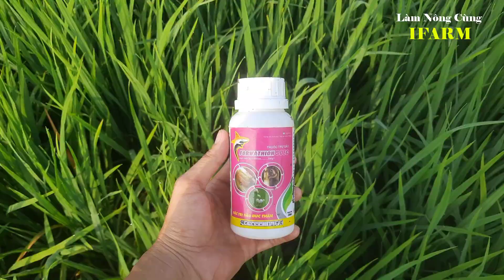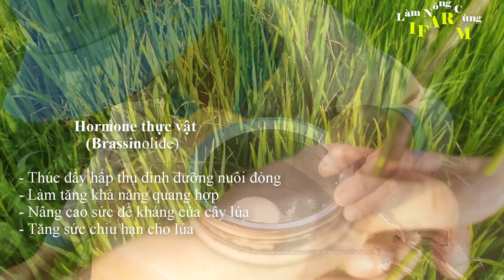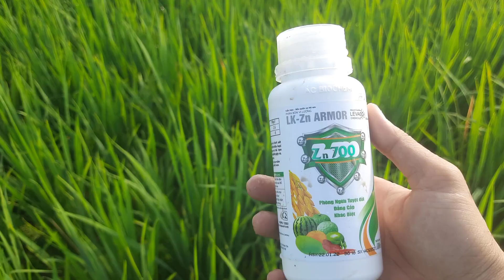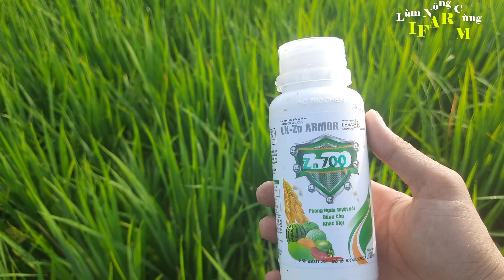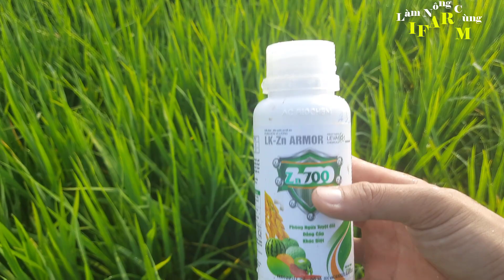LÚA OM5451, OM18 SÂU ĐỤC THÂN GÂY HẠI NẶNG | CẨN THẬN SÂU ĐỤC THÂN VỤ HÈ THU 2022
LÚA OM5451 SÂU ĐỤC THÂN GÂY HẠI NẶNG | CẨN THẬN SÂU ĐỤC THÂN VỤ HÈ THU 2022

** Sâu Đục Thân Hại Lúa - Tập quán sinh sống và quy luật gây hại sâu đục thân bướm 2 chấm

Thời gian sinh trưởng và phát dục các giai đoạn của sâu có liên quan mật thiết với điều kiện nhiệt độ và ẩm độ.

Ở điều kiện nhiệt độ từ 26 - 30 độ C, thời gian phát dục của trứng là 7 ngày, sâu non từ 25 - 33 ngày, nhộng 8 - 10 ngày, bướm vũ hóa đẻ trứng 3 ngày.

Ngài thường vũ hóa về đêm, ban ngày ngài đậu yên nấp trong khóm lúa rậm rạp gần mặt nước, khi trời tối ngài hoạt động mạnh từ 19 - 20 giờ.

Sau khi vũ hóa thì ngay trong đêm đó ngài có thể giao phối và đêm thứ 2 bắt đầu đẻ trứng. Mỗi ngài cái có thể đẻ 1 - 5 ổ trứng, mỗi ổ trứng có từ 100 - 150 quả trứng.

Trứng được đẻ ở mút ngọn lúa ở thời kỳ mạ và khoảng gần giữa mặt trên hay dưới lá ở thời kỳ cấy.

Sâu non khi nở gặm phá chất keo và lông phủ trên ổ trứng chui ra. Nếu lúa đang ở thời kỳ mạ hoặc đẻ nhánh, sâu đục qua bẹ vào đến nõn giữa phá làm cho dảnh lúa bị héo.

Nếu lúa sắp trỗ hoặc mới trỗ, sâu đục qua lá bao của đòng và chui vào giữa rồi bò xuống đục ăn điểm sinh trưởng, cắt đứt các mạch dẫn dinh dưỡng làm cho bông lép trắng.

Sâu đục thân bướm hai chấm phá hại nặng trên lúa mùa hơn lúa xuân. Các giống lúa đang trồng chưa có giống nào kháng sâu đục thân hai chấm, giống lúa nếp bị hại nặng hơn giống lúa tẻ.

Cùng một giống lúa, giai đoạn sinh trưởng khác nhau mức độ hại khác nhau, lúa ở thời kỳ đẻ nhánh rộ, làm đòng, trỗ gặp lứa sâu ra rộ thì mức độ bị hại có khả năng lớn hơn so với các giai đoạn sinh trưởng khác.

Một năm có 6 - 7 lứa, quan trọng là lứa 2 và 5 trùng với tháng 5 và tháng 9. Đây là hai lứa sâu hại cần chú ý phòng trừ vì nó ảnh hưởng trực tiếp đến năng suất.

Bướm vũ hóa sau khi lúa trỗ hoặc trùng với thời gian lúa trỗ tỷ lệ bị hại nhẹ, bướm vũ hóa rộ trước khi lúa trỗ từ 5 - 7 ngày, tỷ lệ bị hại rất nặng.

Kênh làm nông chia sẽ những video về nông nghiệp trong và ngoài nước! với những công nghệ, máy móc hiện đại... nhằm mang đến cho bạn xem những video bổ ích vừa giải trí và có cái nhìn mới mẻ hơn về nông nghiệp!